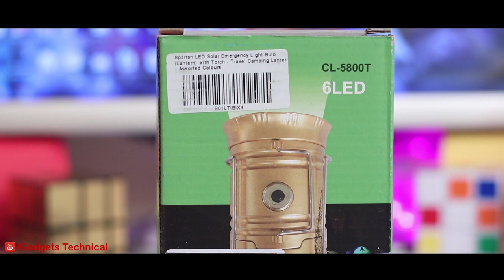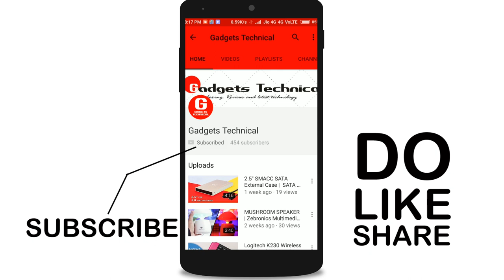LED Solar Emergency Light Bulb !!!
1] Photron P10 Portable Bluetooth Speaker

2] Sony SRS-XB01 Extra Bass Portable Wireless Speaker

3] Mi Compact MDZ-28-DI Bluetooth Speaker

4] PTron Sonor Bluetooth Speaker 3W Wireless Mini Speaker Portable BT Speaker

5] KDM Higadget Bluetooth Speaker for All Smartphones

Link : KDM Super base Portable bluethooth Speaker KDM -SP335

7] KDM KM - 303 Travel Mini Bluetooth Speaker

Power Banks:

1] Ambrane 10000mAh Lithium Polymer Power Bank

2] Ambrane PP-11 10000mAH Lithium Polymer Power Bank

3] Portronics POR-235 Indo 10D 10,000 mAh Power Bank with Display

4] Ambrane 20000mAh Lithium Polymer Power Bank

5] Syska Power Core 100 P1015B-WH 10000mAH Lithium Polymer Power Bank
3.0 USB HUB
Portronics POR 697 USB 3.0 HUB 4 Port

● AMYO Tycoon U30 2 Meter Micro USB 2A Fast Charging Cable

● KDM SP-115 Speaker

● KDM Ear Phone Rs.140/-

● KDM Adapter with 3.4 Amp 3 Port USB Charger Rs.355/-

● KDM USB 2.0 4 Ports Hub

All content used is copyright of Gadgets Technical, Use or commercial display or editing of the content without proper authorization is not allowed.

Checkout some other cool gadgets :-

1] 12-LED-LENTERN Emergency Lantern
2] 24 LED with Charger Rechargeable
3] Energizer 9 LED Folding Lantern
4] Pigeon 12136 Lumino Emergency Light
5] ECO SMART RECHARGEABLE LED EMERGENCY LIGHT
6] Artis L110 LED Desktop Lamp/Lantern
7] GM 3030 0.5-Watt Sensor LED Night Lamp
8] Starstell Natural Himalayan Rock Salt Lamp
9] Philips Ujjwal Mini 48013 16-LED Lantern
10] Wipro Emerald Rechargeable Emergency Light